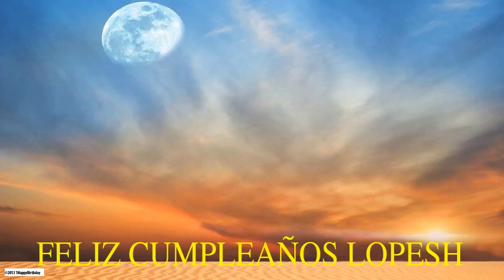Lopesh Moon La Luna - Happy Birthday